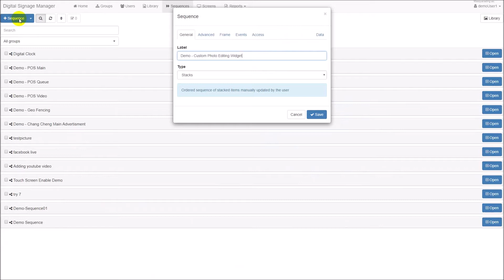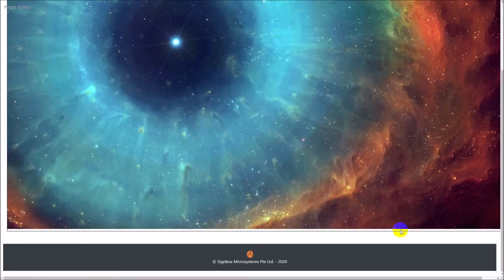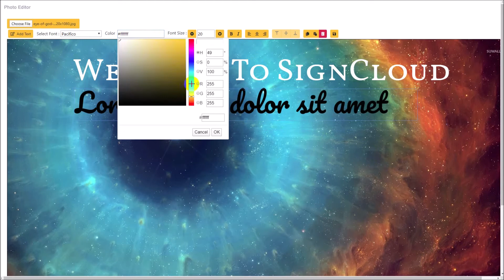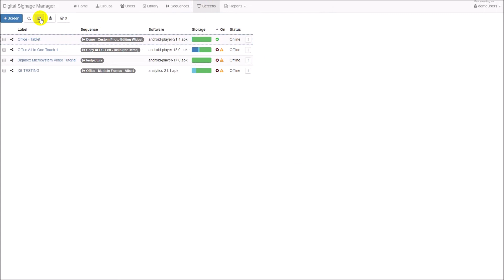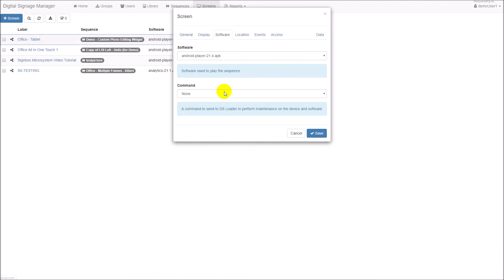SignCloud - Custom Photo Editing Widget in Stacks